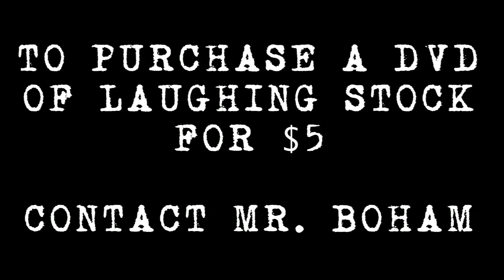Weekly News - Dec 15 2009